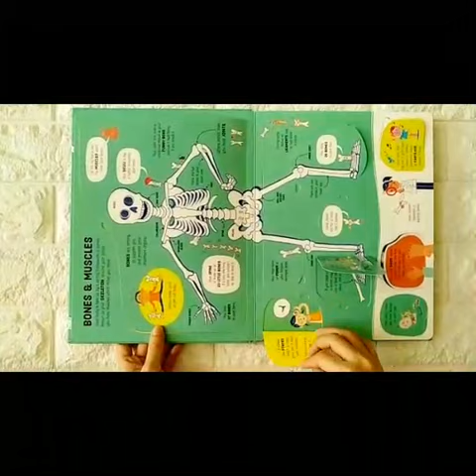Usborne Lift the Flap How Your Body Works 140rb